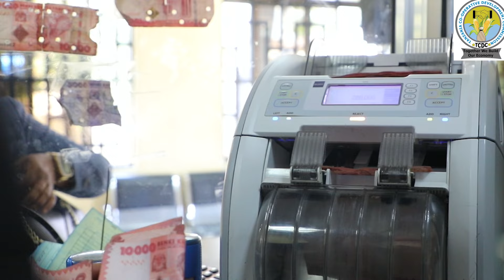Taarifa ya Utendaji wa SACCOS kuzinduliwa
Taarifa ya Utendaji wa Vyama vya Akiba na Mikopo (SACCOS) kuzinduliwa Karibuni- Dkt. Ndiege